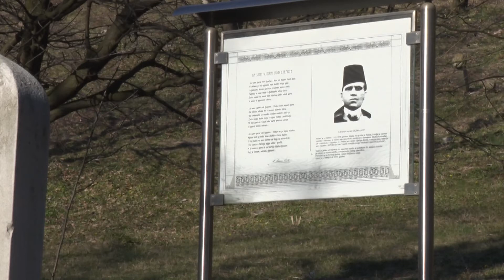Tešanjska hronika 792 - Polaganjem cvijeća na mezar Muse Ćazima Ćatića započelo "Tešanjsko proljeće"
"Sjećanje na pjesnika zlatnog pera", naziv je performansa kojim ovogodišnju manifestaciju Tešanjsko proljeće započinju učenici tešanjske gimnazije "Musa Ćazim Ćatić".  Tradicionalno, u sklopu Tešanjskog proljeća, gimnazijalci će prirediti i školsku priredbu povodom Dana škole.